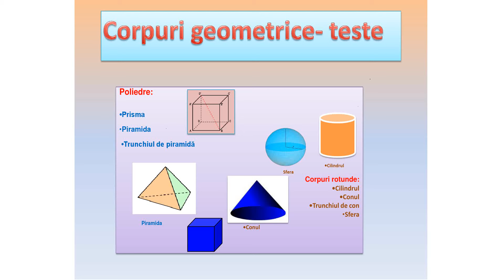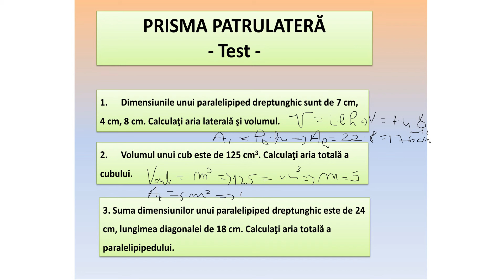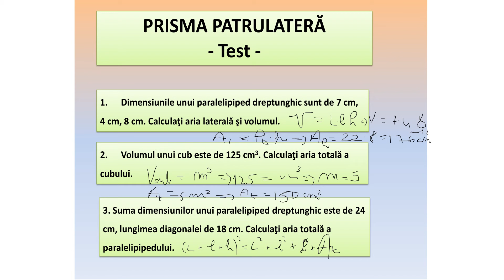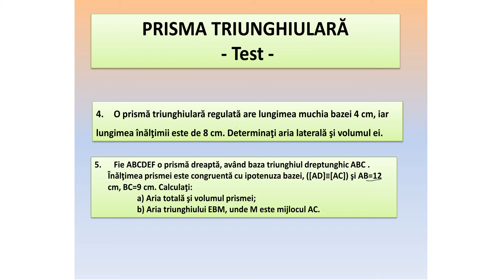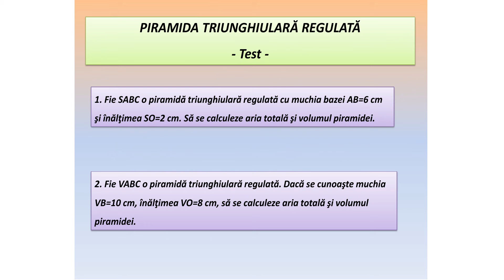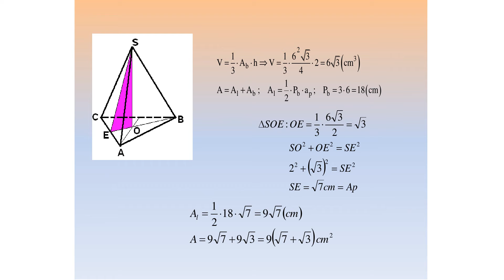Teste prisma și piramida E.C.D. BUJOR VIORICA